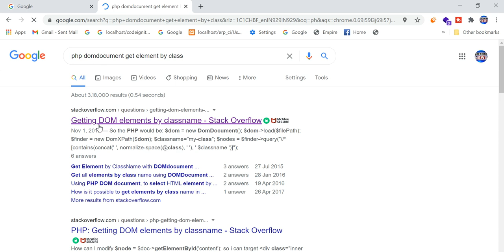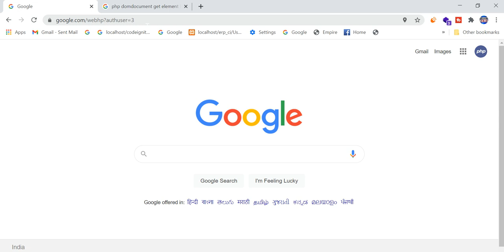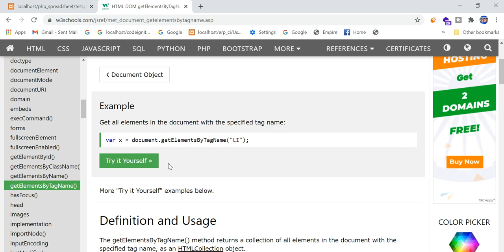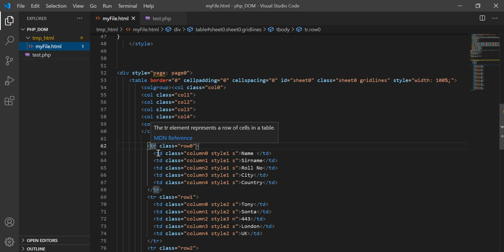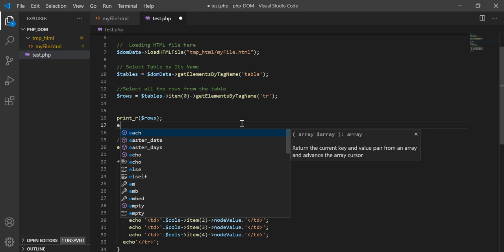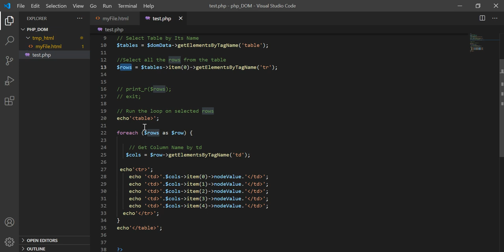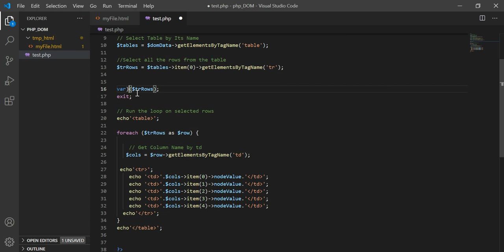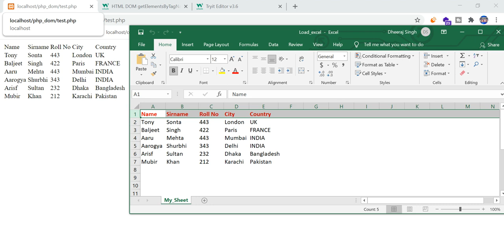What is WEB Scrapping | Web Scrapping in PHP | Advance PHP Hindi - Urdu